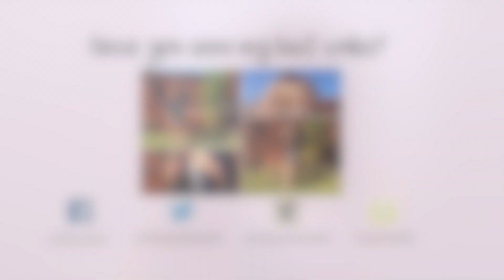I Wonder Acoustic Cover // emily jane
My grandma used to sing this song to me when i was a little girl every night that i would stay over, so naturally i remember all of the words. I decided to fit some chords to the melody that i know. This song came out in 1955, and it means a lot to me.  I'd like to dedicate this cover to my Aunty Dorothy, this song was special and so was she.

This cover is my way of sending my love to my family over seas and being there during this time.

Here are my favourite versions of this song from 1955
Important things~
Social media links!

Keep on dreaming, dreamers
Love Emily xo